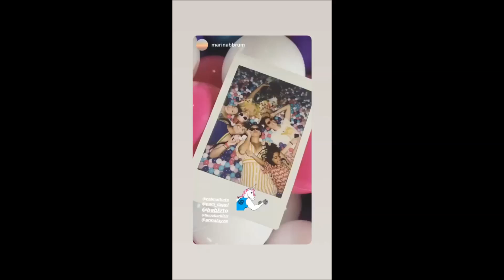Thayane e o tour pela casa da Bruna Tavares